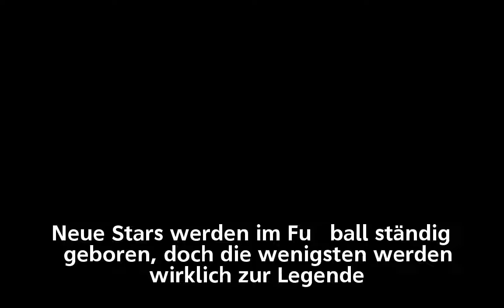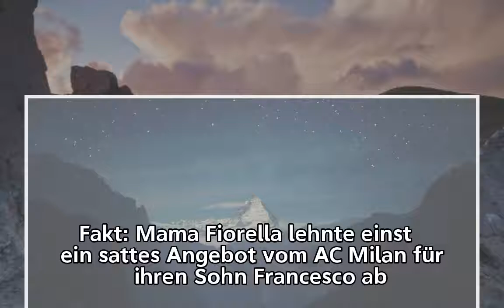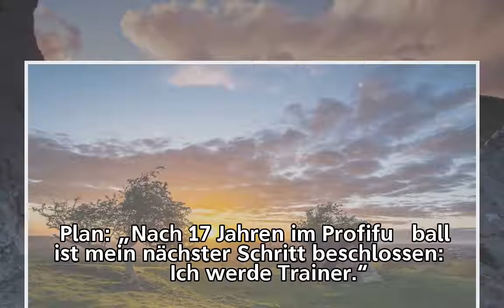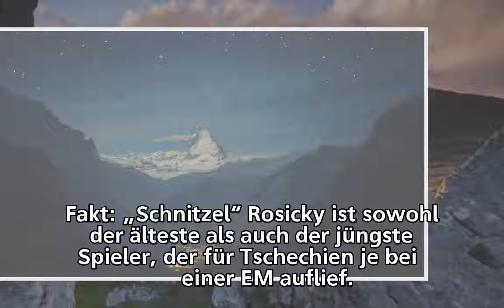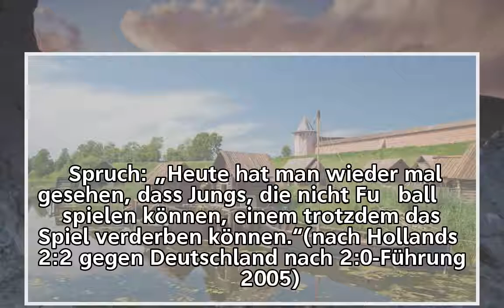Lahm, Pirlo, Xabi Alonso | Diese Legenden-Elf trat 2017 zurück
Lahm, Pirlo, Xabi Alonso
           Diese Legenden-Elf trat 2017 zurück